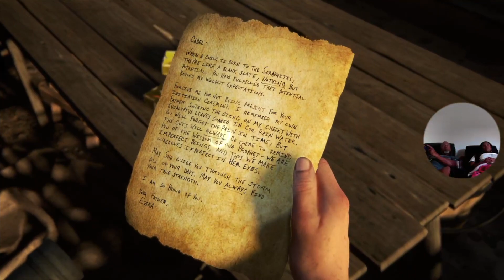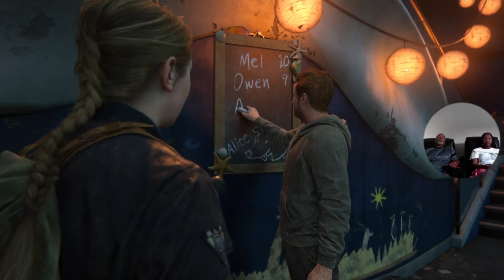Gameplay walkthrough last of us 2